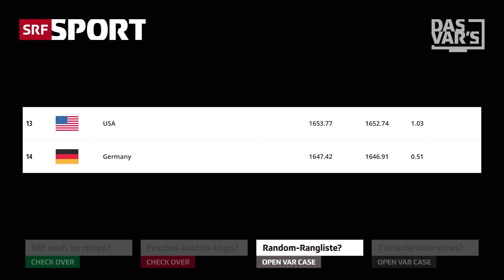Skandal bei SRF und Anarchie in Österreich: «Das VAR’s» Folge 20 | SRF Sport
SRF-Videoschiedsrichter Sven Ivanić nimmt Athletinnen, Trainer oder Sportverbände aufs Korn. In der aktuellen Folge geht er dem neusten Skandal bei SRF auf den Grund, weiss warum der EHC Biel Schweizer Meister wird, erklärt die FIFA Weltrangliste und nimmt das neue Logo von Ski Austria auf die Schippe.

00:00 - Intro
00:22 - SRF noch zu retten?
01:42 - Fesches Austria-Logo?
02:22 - Random-Rangliste?
03:42 - Tierische Interviews?
05:05 - Bienne Champion?

In der Super League und Fussball-Bundesliga gibt es den Video Assistant Referee (VAR). Seine Aufgabe: Den Unparteiischen auf dem Platz unterstützen. Auch bei SRF Sport sitzt ein VAR im Video-Kontrollraum. Der grosse Unterschied: SRF-Videoschiedsrichter Sven Ivanić entscheidet weder über Abseits noch Handspiel. Sein Metier sind die kuriosen, witzigen und heiss diskutierten Highlights – oder Fails – abseits des eigentlichen Sportgeschehens.

In «Das VAR’s» nimmt Sven Ivanić Athletinnen, Trainer oder Sportverbände aufs Korn. Seine Entscheide als SRF-Videoschiedsrichter trifft er mit einem Augenzwinkern und garantiert kontrovers. Die Themen reichen von der Schweizer Fussball-Nati über die National League im Eishockey, den Ski-Weltcup und die Vierschanzentournee bis hin zum Schwingen.